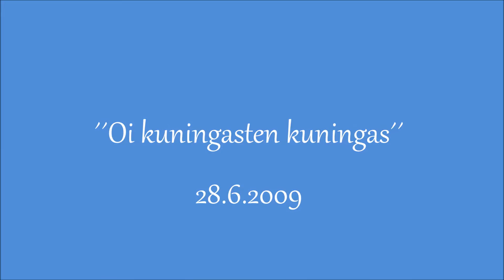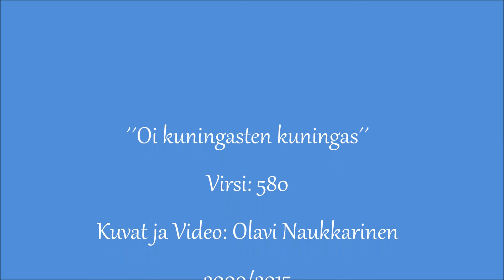Oi, Kuningasten kuningas..🎵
Videon kuvat olen ottanut Uuraisten Kangashäkissä sijaitsevan linkkimaston juurelta...